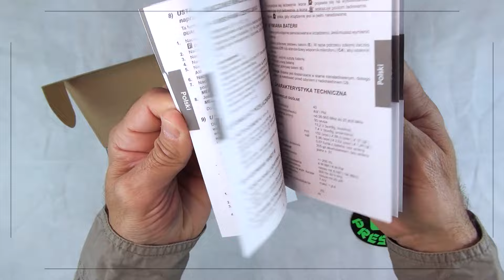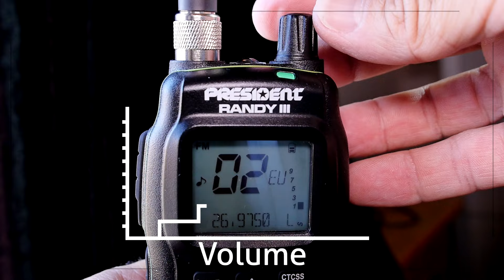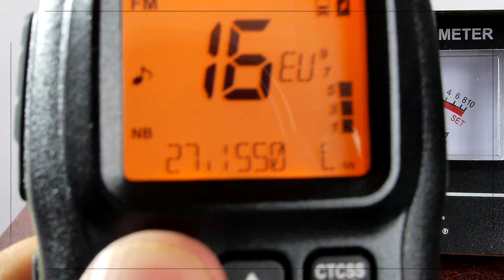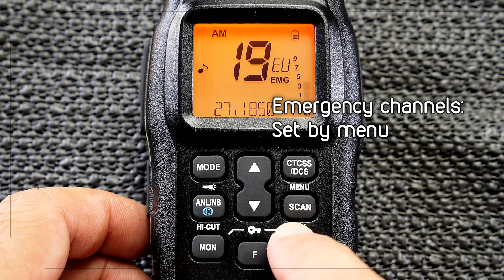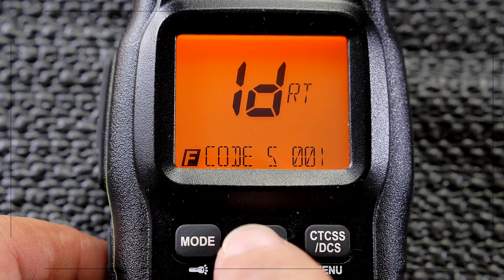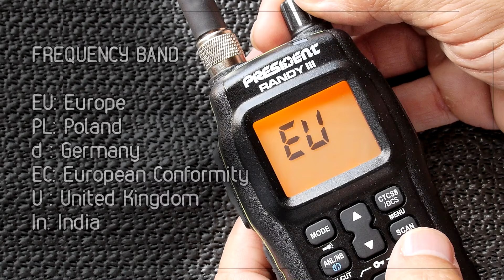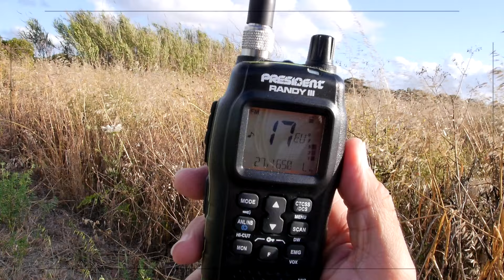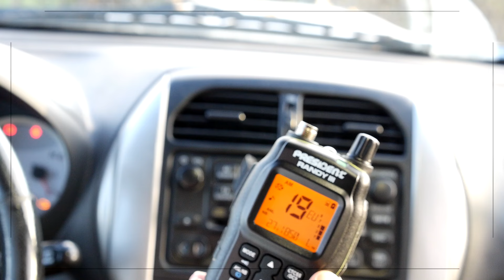CB President RANDY III - Unbox Test Conclusion - Sirio Review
Review of the CB President RANDY III.
Tested by Sirio.
190€  -  164$

00:00 - Unbox the Branch cutter Due Buoi
00:45 - Overview
01:21 - Charging
01:43 - TEST Interface
02:40 - TEST Power
03:32 - Audio filters
05:01 - MENU
06:18 - TEST specifications
09:11 - TEST Rx on the fiels
10:59 - Conclusion